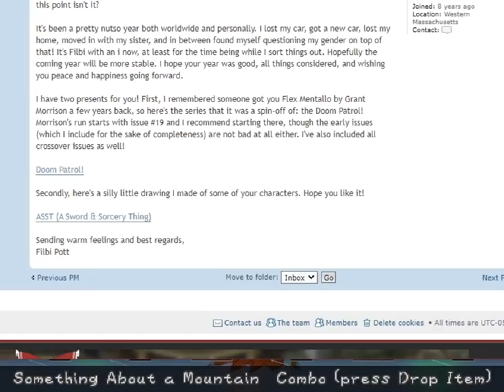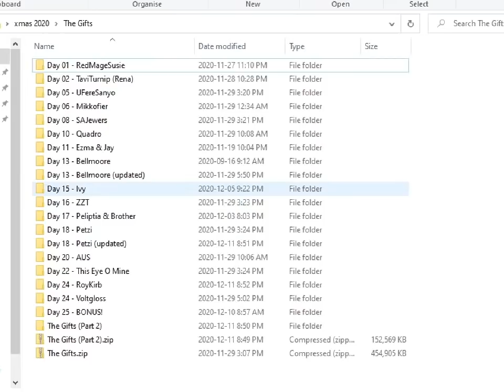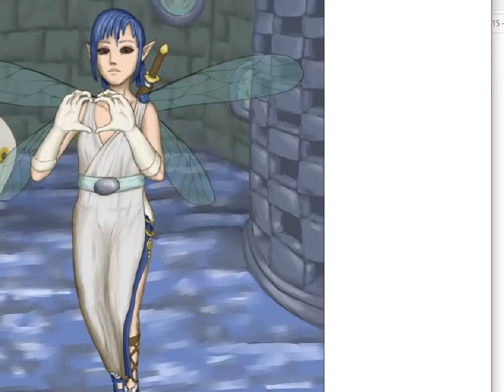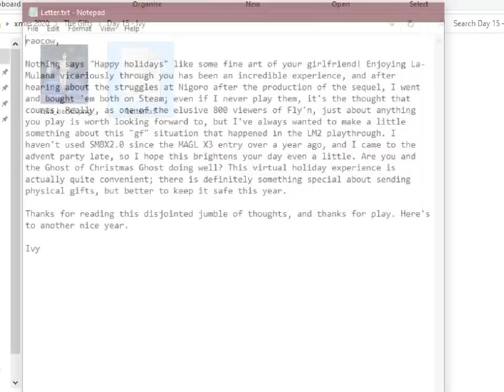cyber digital advent - 15 - chao chao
que las heridas dañaron mi corazón

the deeper we go, the wilder and more specific the references become

and then you get like a legit high grade level in the mix